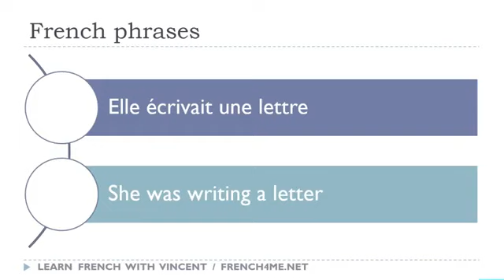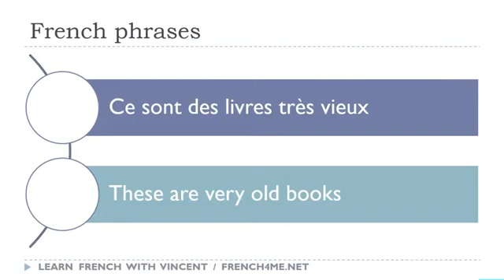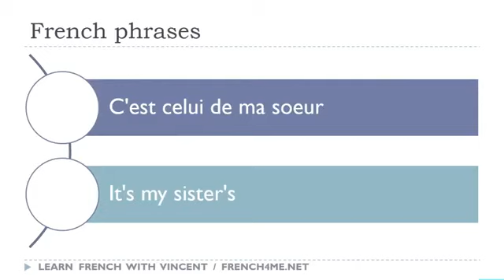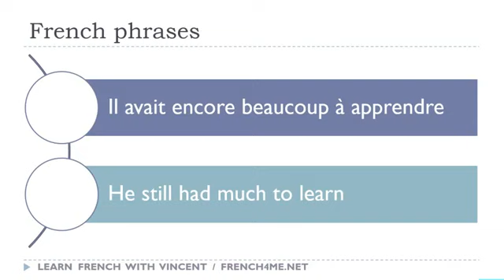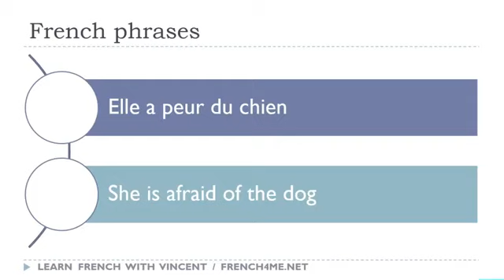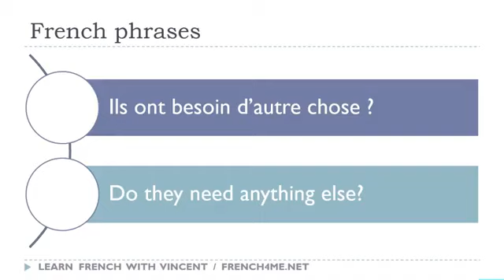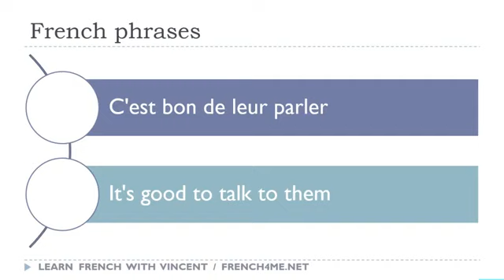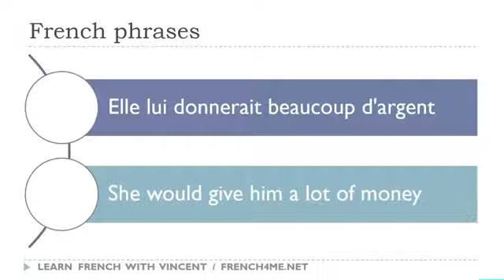138 # تعلم العبارات الفرنسية كل يوم